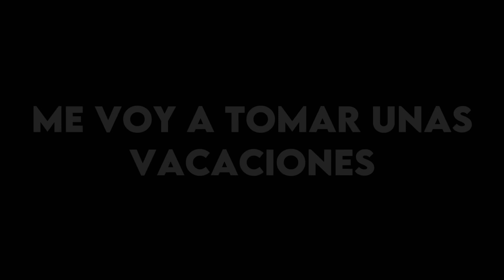Me voy de YOUTUBE (por unos días) *razón*